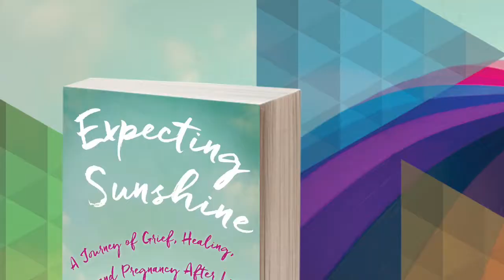Pregnancy Infant Loss Awareness Month: October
October is Pregnancy and Infant Loss Awareness Month. It is a time to remember and celebrate children that have died from miscarriage, stillbirth, and other types of pregnancy loss, and also loss after birth.

Author and artist, Alexis Marie Chute, share her story of losing her son Zachary. She talks about her loss and grief, and also her journey toward healing and joy.

Alexis Marie Chute is the author of the award-winning, bestselling memoir Expecting Sunshine: A Journey of Grief, Healing and Pregnancy after Loss. She has also produced a documentary film, also called Expecting Sunshine.

Order Expecting Sunshine memoir wherever books are sold. Request Expecting Sunshine at your local library.

Also available, Expecting Sunshine book boxes.